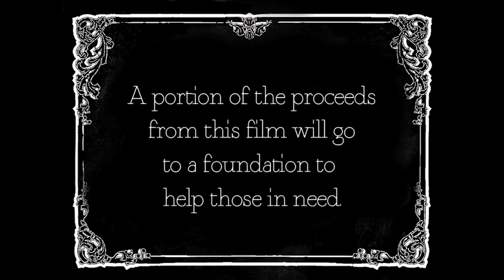Alexia Vassiliou - Mnemonium (A Short Film - Complete Version: 27 mins)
Alexia Vassiliou - Mnemonium (A Short Film - Complete 27 minute version)
One fine day, in March of this year (2013) in my country Cyprus, we were "notified" by our government that a Memorandum/ Mnemonium has come to pass, whereby many changes would begin to take place in our "simple" life of Cyprus. Our Banks collapsed, one of our leading Banks would cease to exist and with it went all the money of its clients. Since that day, many changes began to be in effect. As a result, our faith in all goodness was shaken. An invisible providence in which we all believed in was replaced by an already false sense of safety. All the citizens of this little, rich island, with its advantageous strategic geographical position, were in despair. No sense of any direction. Many people became poor overnight and Cyprus, a Paradise of many sorts, was transformed into an unreadable, unrecognizable form, no one could comprehend. Thankfully Cypriots created Music concerts in every city. Containers were filled with tons of foods which were collected at these concerts and offered to families in need. In an effort to understand what is going on, I decided to let my inner knowledge, my creativity show me, guide me, restore this Trust in goodness which I seemed to have lost touch with. I I let my creativity lead me, so I filmed and I composed Music with my voice. I felt safe again and not afraid. I felt powerful and that my existence had value again:
I Trusted myself again. I am resourceful. I can survive under any circumstance.

** An excerpt of this film was selected by the Ministry of Education and Culture of Cyprus and shown at the 12 Annual Images and Views of Alternative Cinema Film Festival in Nicosia Cyprus on June 26th, 2013. **

'Mnemonium' - A Short Film by Alexia Vassiliou
Filmed by Alexia Vassiliou in Nicosia, Cyprus in April 2013 - A Month after the Passing of the Financial Memorandum by the European Union to Cyprus.
All Voices and Voice Improvisations by Alexia Vassiliou
Concept and Filming by Alexia Vassiliou
Video Editing, Sound Editing and Sound Mixing by: Valentina Karantoni
Special Thanks to Marita Vassiliou and Stavros Landas for filming in their home.
*A portion of the proceeds from this film will go to a foundation to help those in need in Cyprus*